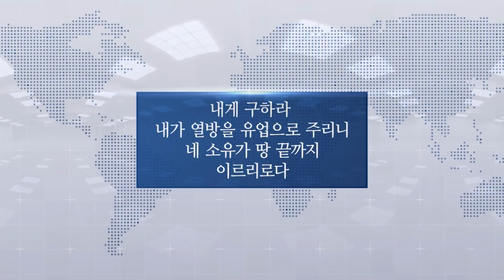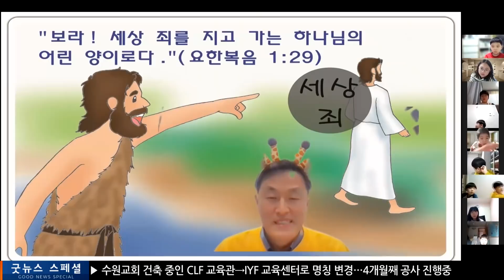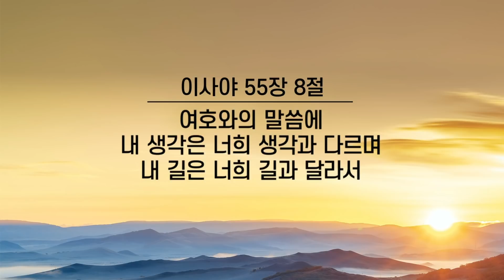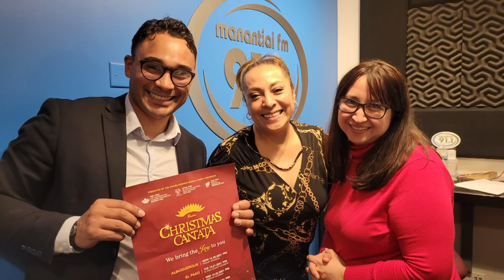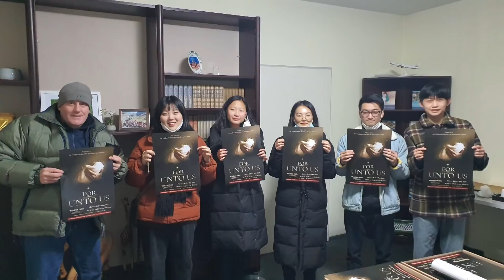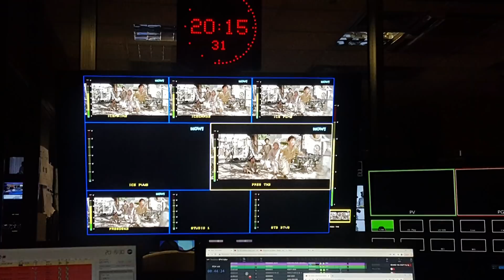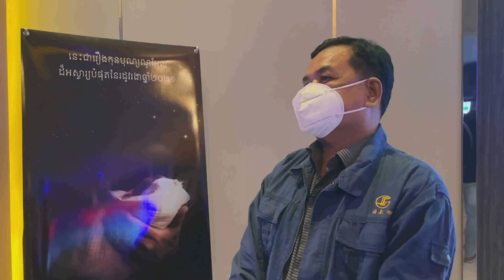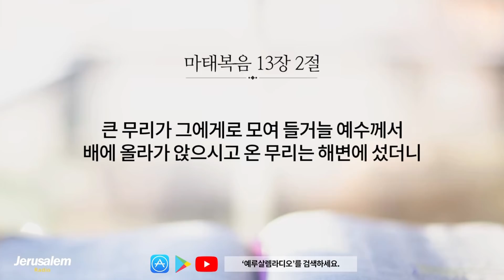2022.01.22 굿뉴스 스페셜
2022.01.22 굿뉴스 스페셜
[주간뉴스]
[말씀] 이사야 55장 8절
[특집]
영화 ‘For Unto Us’ 해외 상영

[화상연결]
이동옥 선교사 / 미국 기쁜소식 앨버커키교회

이민기 선교사 / 미국 기쁜소식 엘패소교회